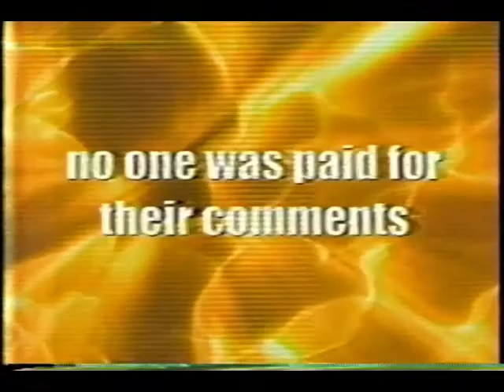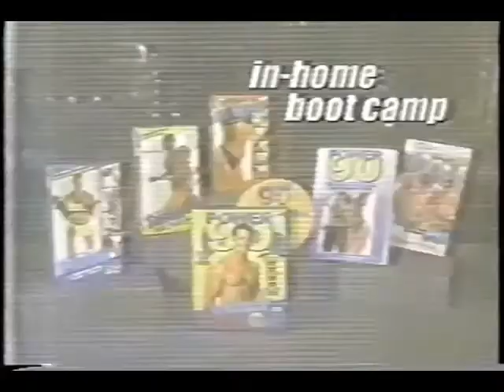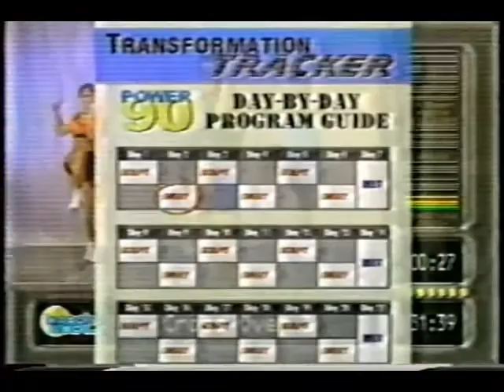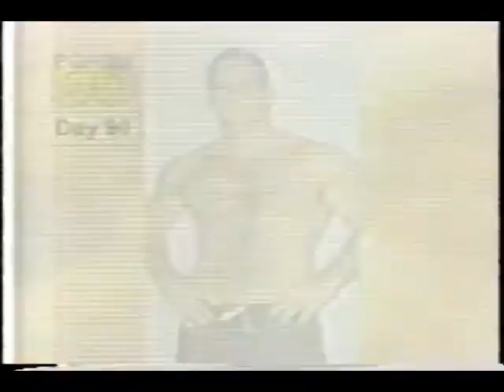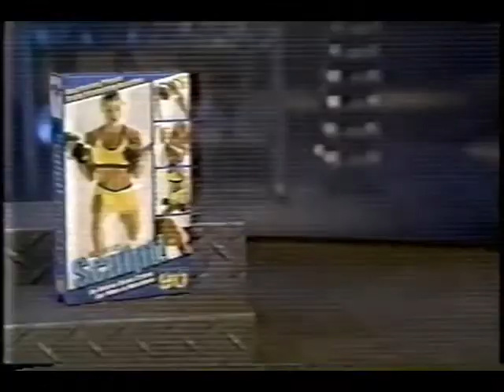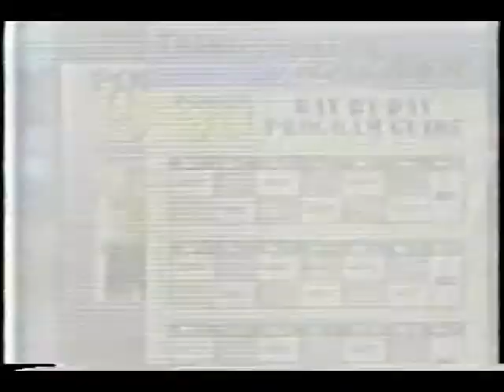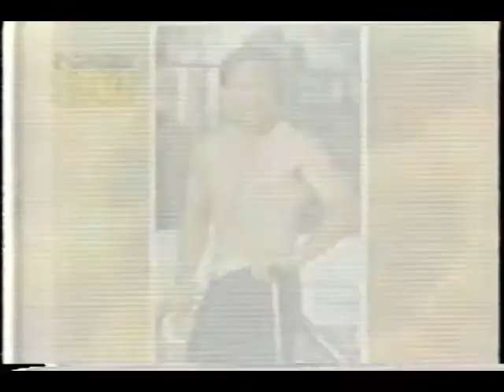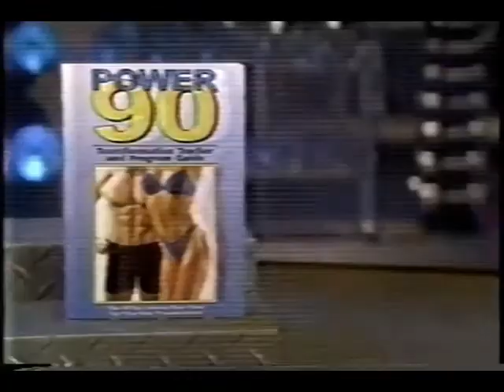Beach Body Power 90 Infomercial 2003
Recorded off-air in the middle of the night in 2003, this 30-minute infomercial hawked the Power 90 exercise program by Beach Body